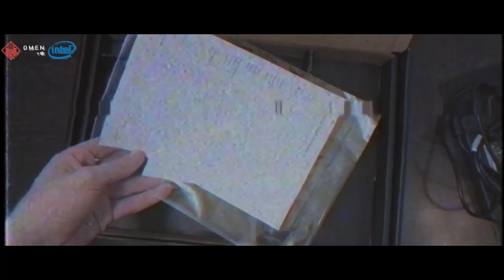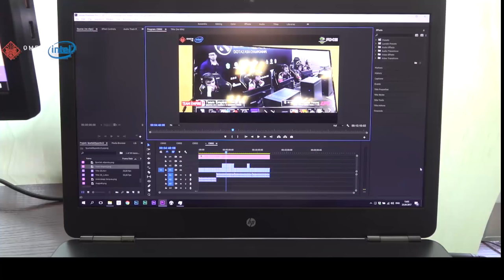[DAC2017]. Утерянная плёнка Omen by HP с DAC2017 - 3